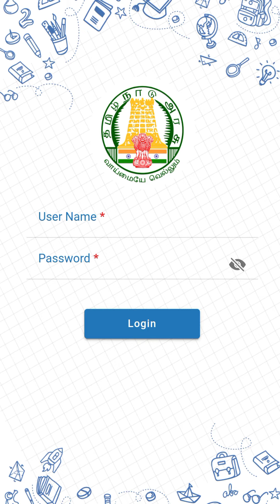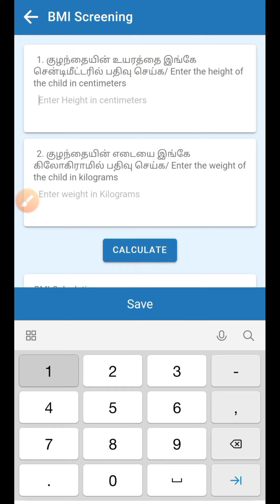BMI Screening | TM EMIS App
Height in Centimeter & Weight in Kilograms